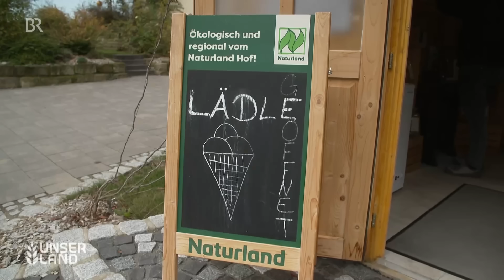Besondere Kultur: Wie funktioniert der Haselnussanbau in Unterfranken? | Nüsse | Unser Land | BR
Im unterfränkischen Großbardorf wächst eine besondere Kultur: Haselnüsse. Denn die werden bei uns regional kaum angebaut. 95% der weltweit produzierten Haselnüsse stammen aus der Türkei oder aus Nordamerika. Können heimische Produzenten da mithalten? Wie funktioniert der Haselnussanbau in Unterfranken?

Vor zehn Jahren haben Landwirt Markus Helmerich und seine Kollegen auf neun Hektar die ersten Bäume gepflanzt. Noch ist die Ausbeute gering, denn die Bäume tragen erst nach sieben Jahren Nüsse, den vollen Ertrag gibt es nach 13 Jahren. Ob sich das lohnen wird?

Viele Fachleute hatten ihnen von den Nüssen abgeraten – wegen des kargen Bodens. Das Wissen über den Anbau mussten sie sich selbst aneignen und teilweise haben sie sogar die Maschinen für die Verarbeitung selbst gebaut. Doch besonders spannend wird es bei der Ernte: Passt der Ertrag? Hier zählt jede Nuss! Feinsäuberlich werden die Haselnüsse mit einem eigenen Sauger vom Boden aufgesaugt.

PODCAST-TIPP! Ernte gut, alles gut? Die großen Themen der Landwirtschaft